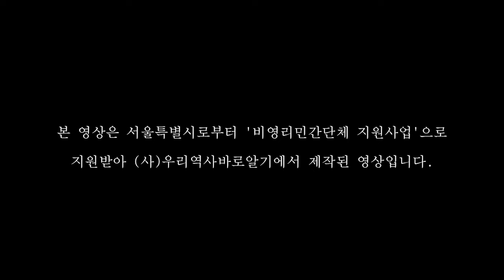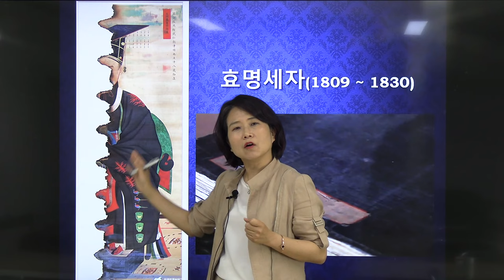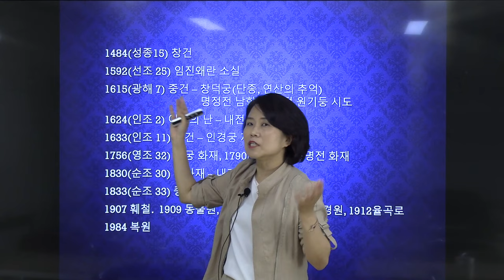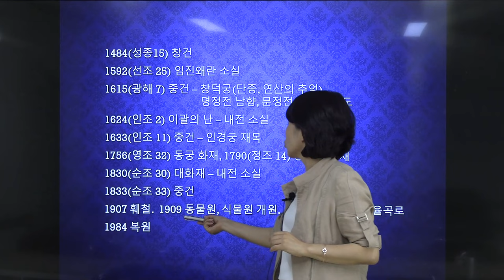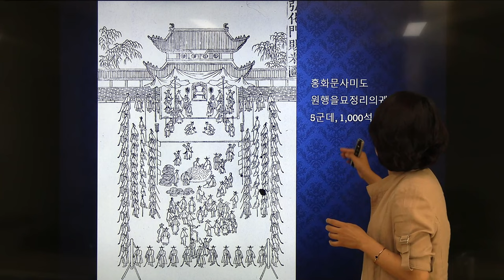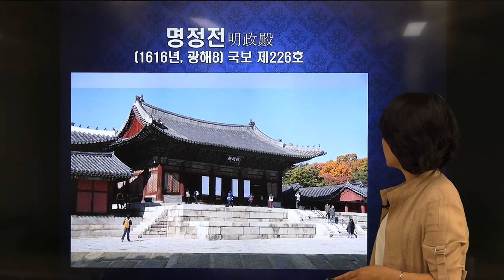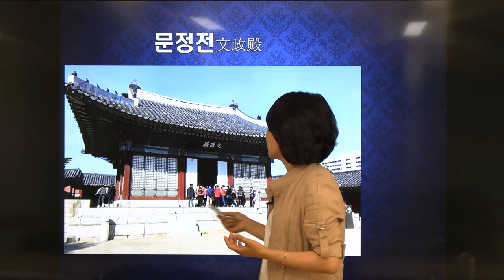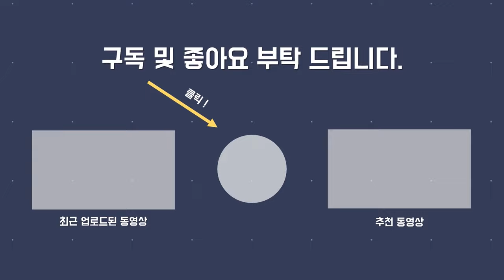창경궁 완전정복 1부 | 외전 파헤치기편 | 송시내 국장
※ 본 영상은 서울특별시로부터 '비영리민간단체 지원사업'으로 지원받아 (사)우리역사바로알기에서 제작된 영상입니다.